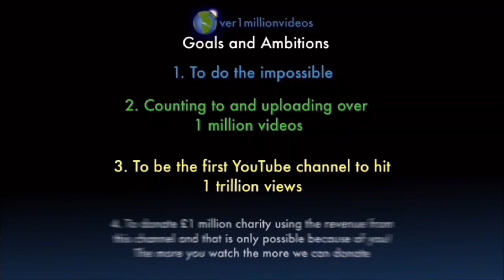Counting to ONE MILLION!!, This is Number 105,095